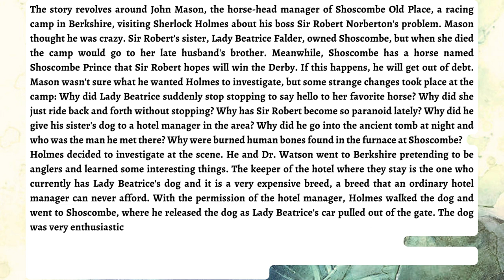The Adventure of Shoscombe Old Place by Sir Arthur Conan Doyle | Audiobook Sherlock Holmes Series